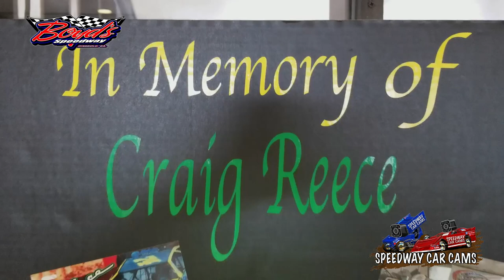J4 Colten Jackson - Sportsman Late Model - Speedometer - 10-29-17 Boyd's Speedway​ - In-Car Camera